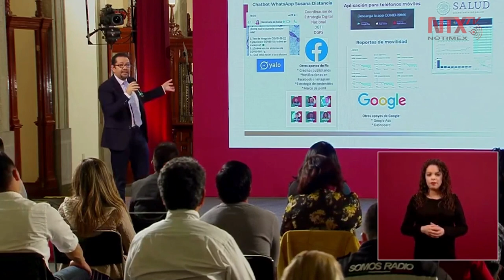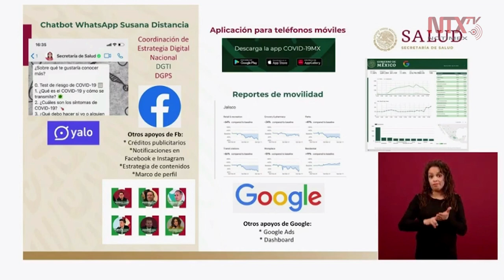SusanaDistancia es una nueva forma de comunicarnos: Ricardo Cortés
El doctor Ricardo Cortés Alcalá comentó que el chatbot de SusanaDistancia es una nueva forma de comunicarnos, lo anunciamos en un momento estratégico para evitar caer en el síndrome de fatiga de información.